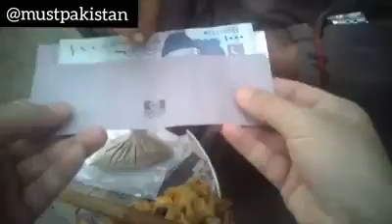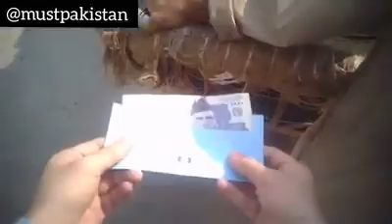Help the poor people. Fast it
Chakwal